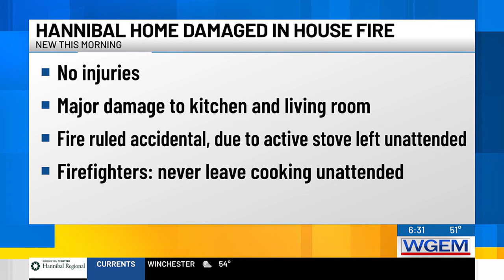Stove fire damages Hannibal home